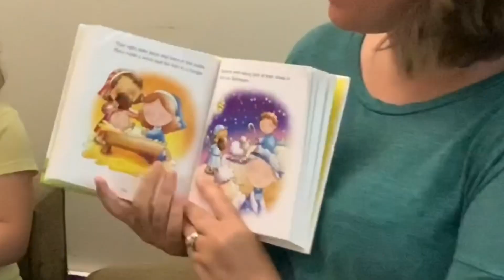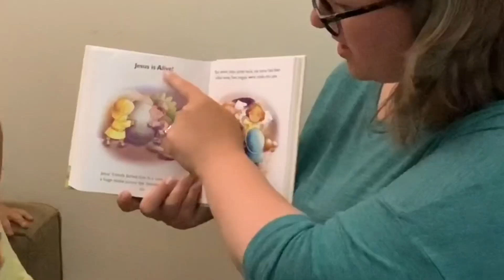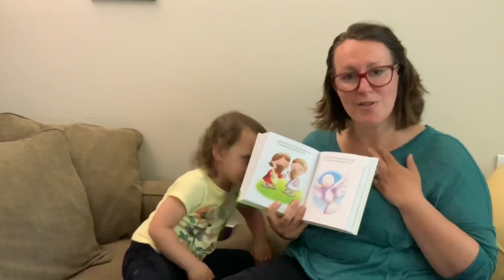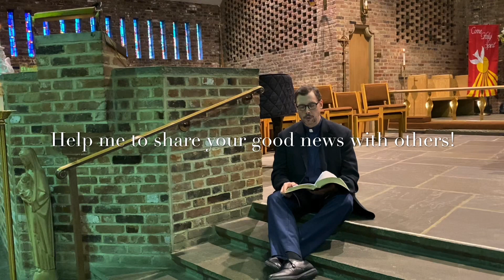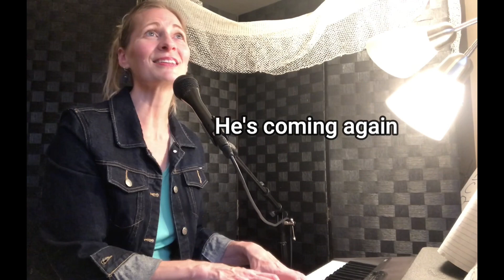Children’s Service for May 31, 2020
A Pentecost Service for Children